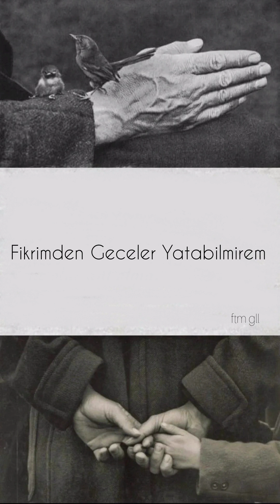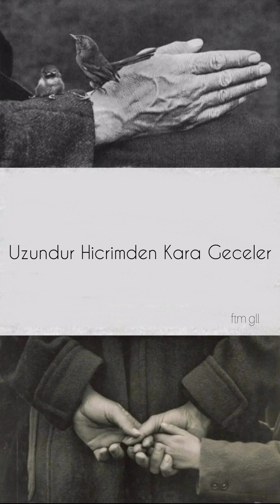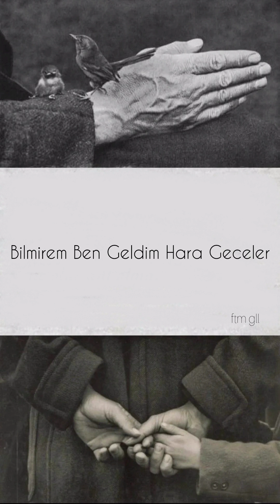Deniz Tekin, Ayrılık🥀